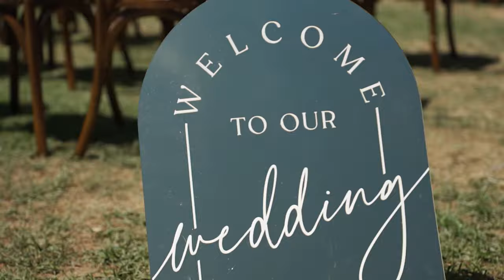Giving love another try Dennis & Joan Copyright disclaimer: we have no rights to the music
Dennis and Joan